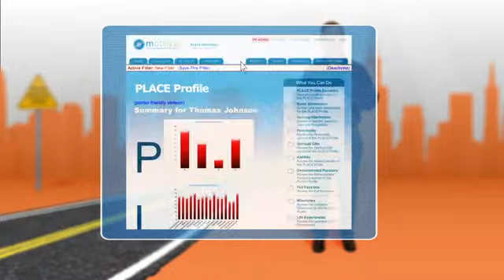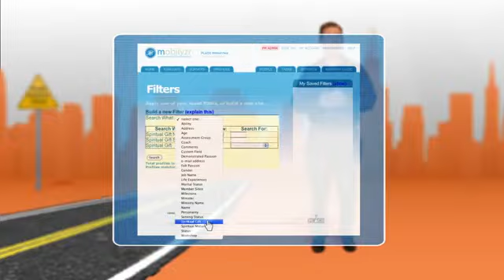Connecting SD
Description